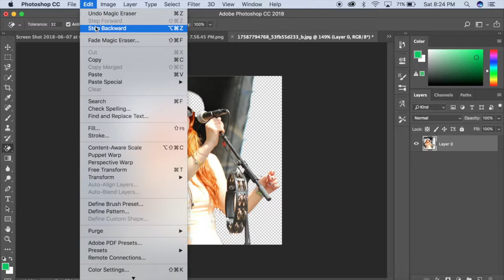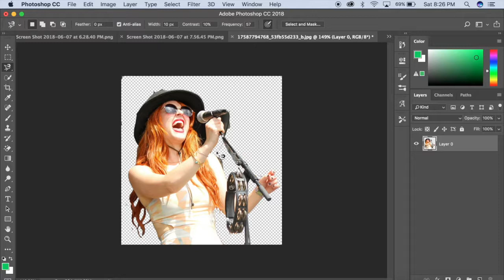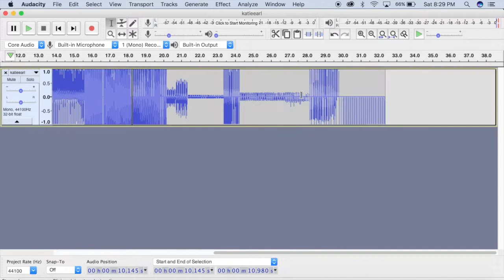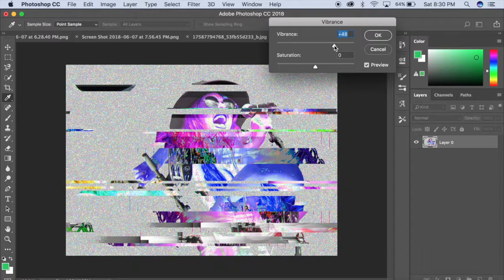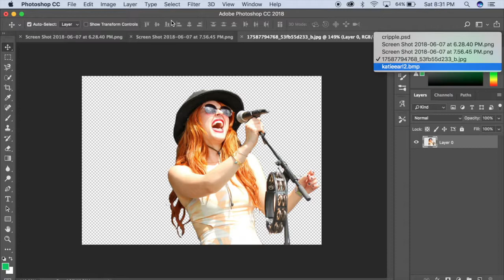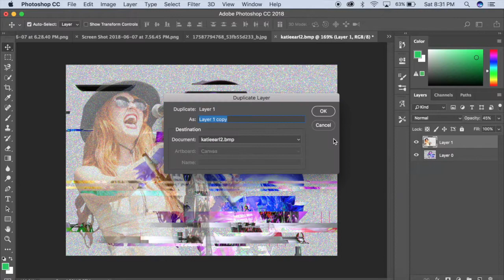Glitch Portrait (Katie Earl)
A tutorial on using audacity and photoshop to glitch an image.
Commissions and private lessons available

Photo Creds: Michael Bialas
Music Creds: San Fransisco by The Mowgli's, I'm Good by The Mowgli's